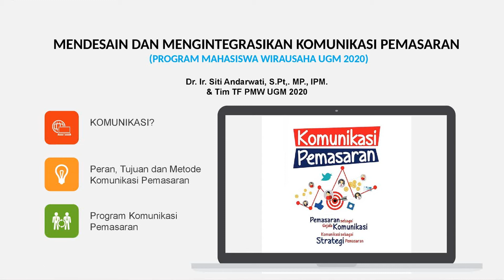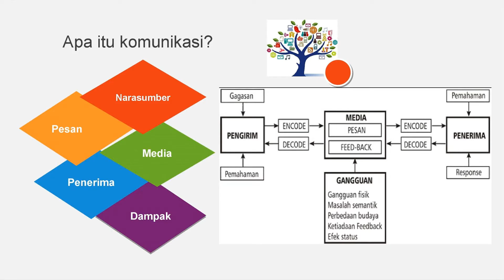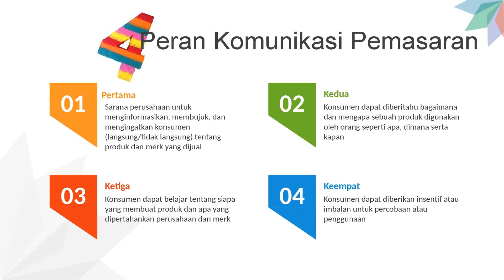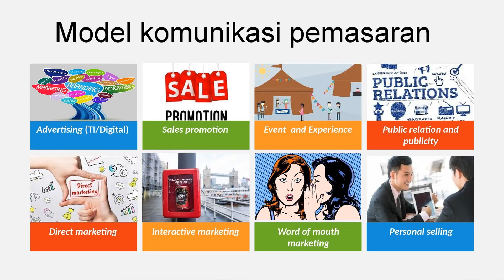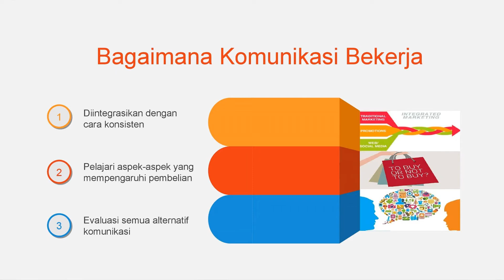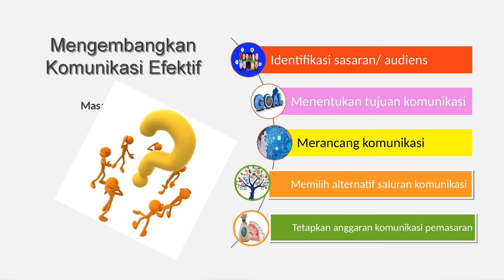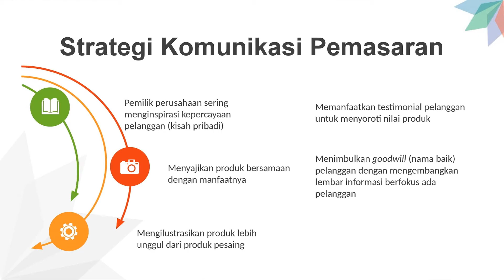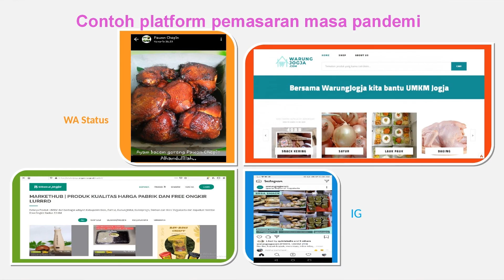2. Komunikasi Pemasaran Dr. Ir. Siti Andarwati, S.Pt.,MP. ,IPM.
Pemaparan materi Komunikasi Pemasaran oleh Dr.  Ir.  Siti Andarwati, S.Pt.,MP. ,IPM., Dosen Fakultas Peternakan, UGM.

Simak juga materi lain
5. Marketing Bisnis (Hukum dan Digital) - Barandi Sapta Widartono, S.Si., M.Si., M.Sc.